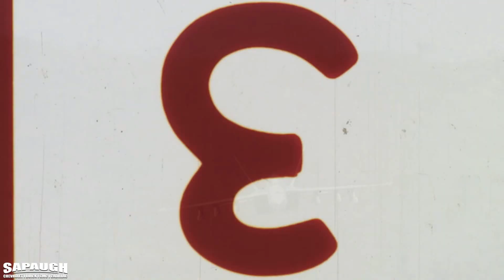2020 Corvette St Louis Missouri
sapaughgm nextgencorvette chevystl 2020 Corvette St Louis Missouri. New 2020 Corvette St Louis Missouri.

At Sapaugh GM, we have an impressive inventory of new and Certified Pre-Owned Chevrolet models for you to choose from. Come lease a new Chevrolet and enjoy every journey. No matter what type of Chevy you’d like to drive, the Sapaugh GM finance team will go over your payment options so that you may drive it home today. And you can buy with confidence, too, because when you bring in your vehicle to our Certified Service Center for regular maintenance, we'll make sure everything is running smoothly so you can enjoy driving down the Missouri highways for years to come.
2020 Corvette St Louis Missouri.
2020 Corvette St Louis Missouri